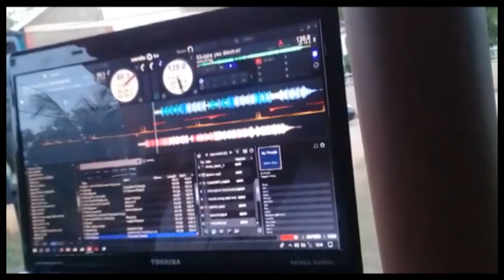T10 cricket tournament (SCHEMAZ vs RED HILLS)